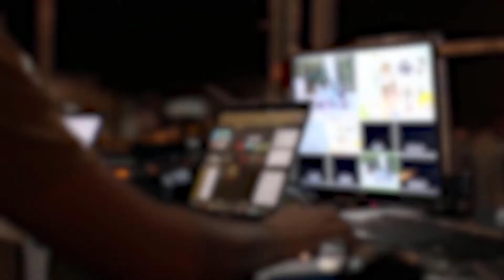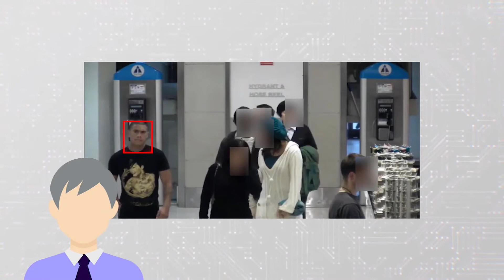Privacy Protection iOmniscient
With face recognition camera's, privacy becomes a big concern. The benefits of having a facial recognition system are tangible and iOmniscient believes it is possible to have those benefits without having to sacrifice privacy.